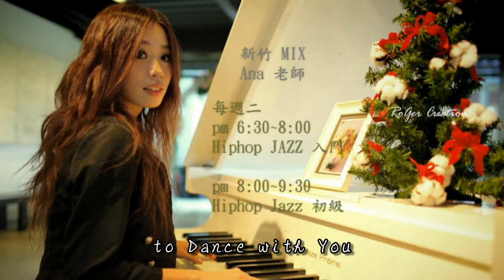Ana Choeography 練習版二